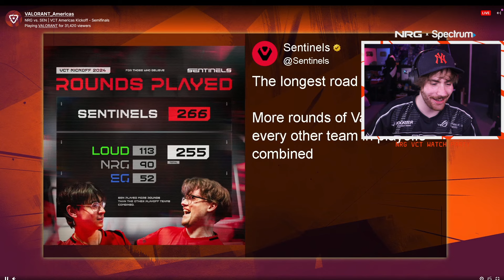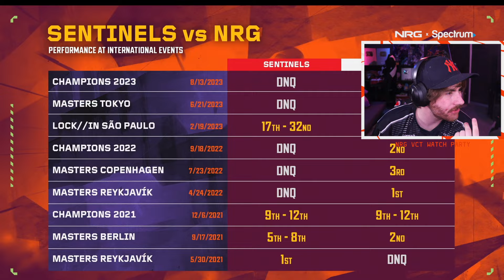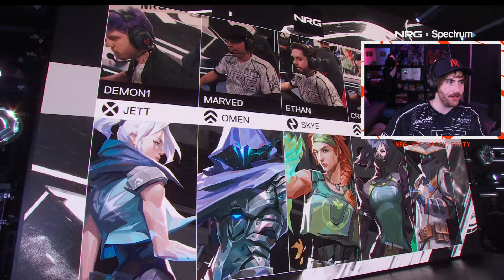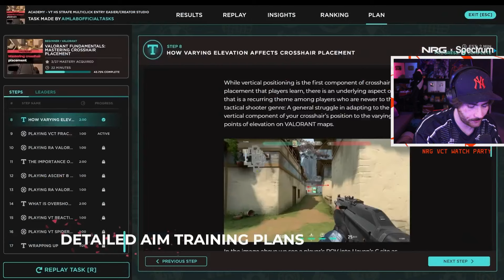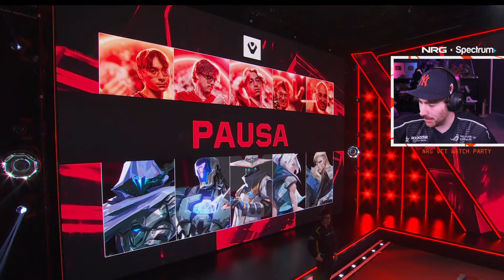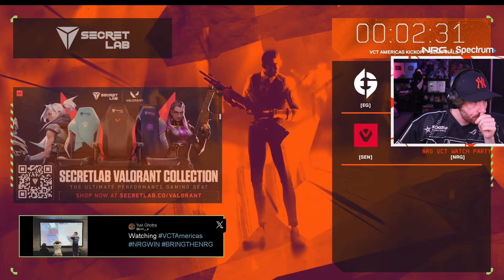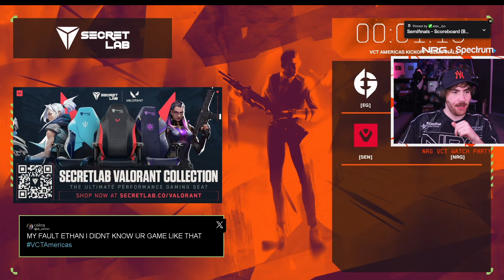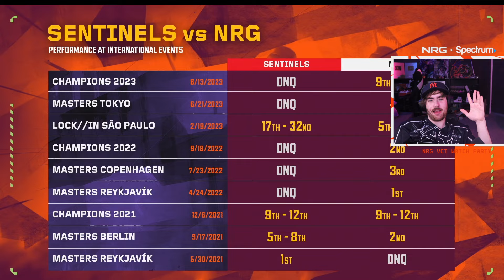NRG vs SEN - VCT Americas Kickoff 2024 VCTwatchparty Sapnap Alt VOD (03/02/24)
Timestamps:
00:00 - Intro
03:37 - Stream starts
11:00 - VCT Watch Party